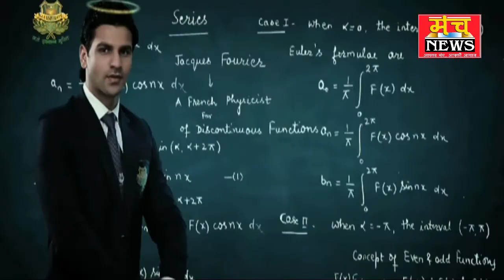40 पेटी शराब सहित एक तस्कर दबोचा